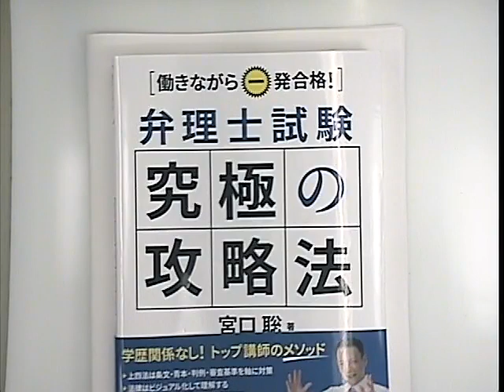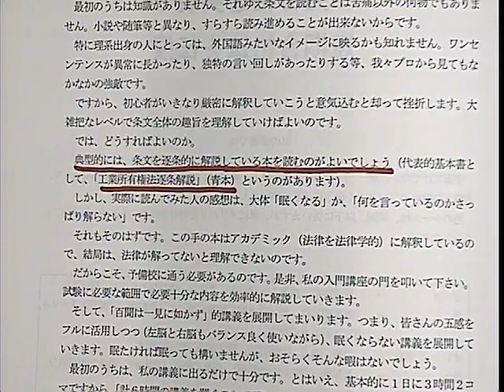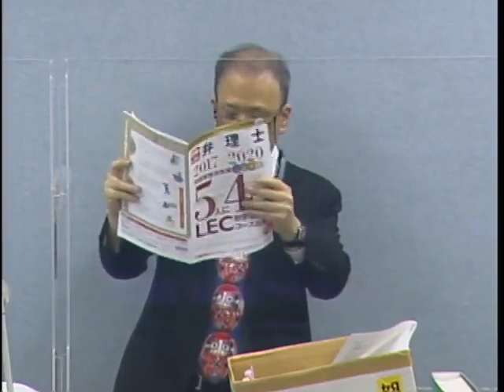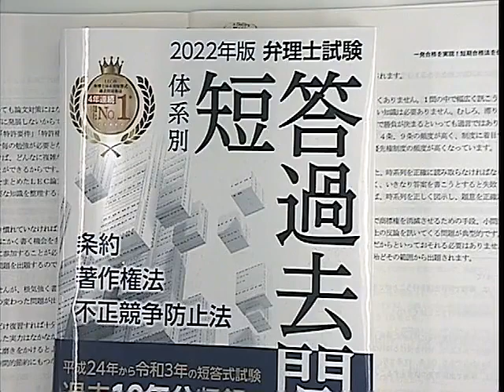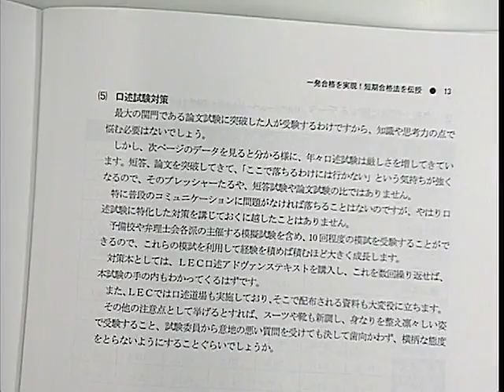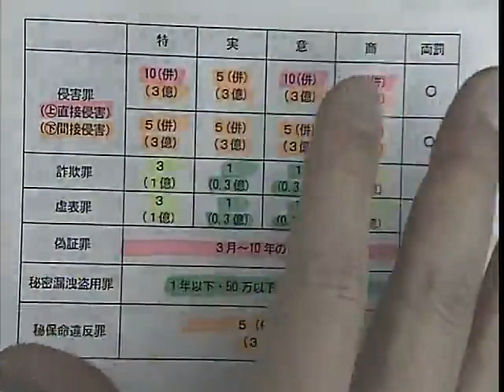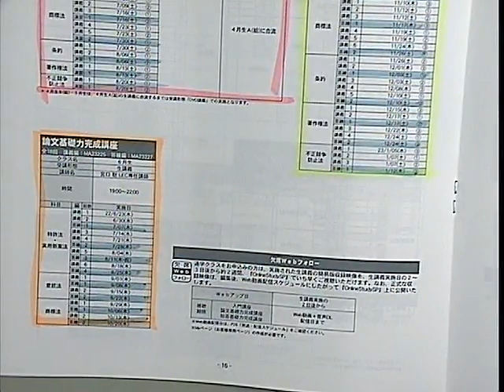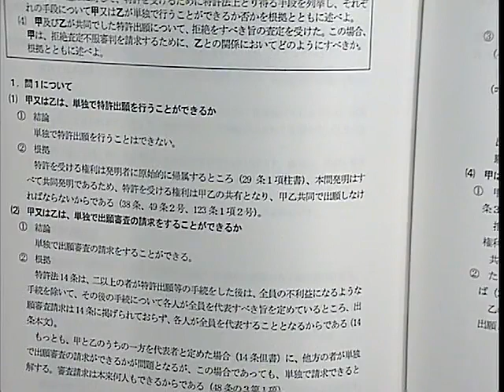【LEC弁理士】一発合格を実現！短期合格法を伝授（宮口聡LEC専任講師）